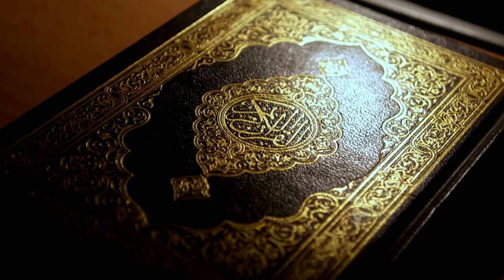Powerful ruqyah for children and students poor understanding, concentration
BISMILLAH
Powerful ruqyah for children and students  poor understanding, memorization  concentration
ALWAYS  TRY AS A MUSLIM TO LISTEN TO QURAN AND MEMORIAS IT EVERYDAY RUQYAH  IT WILL INCREASE YOUR EEMAN AND PROTEC YOU FROM EVIL BLACK MAGIC, JINN POVERTY TAKE IT AS THE DAILY REMINDER OF ALLAH
THE POWER OF ALLAH AND BLESSINGS IS ALL YOU NEED